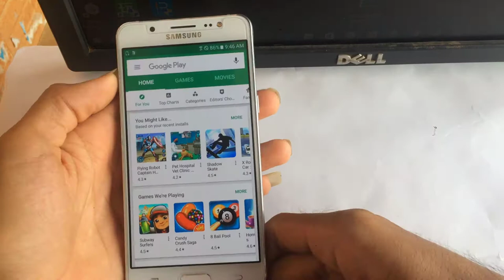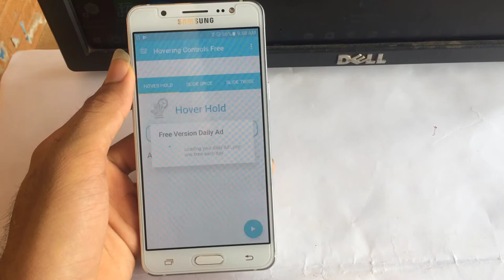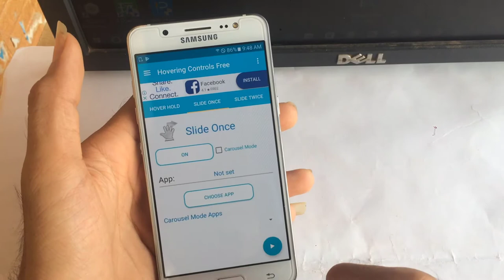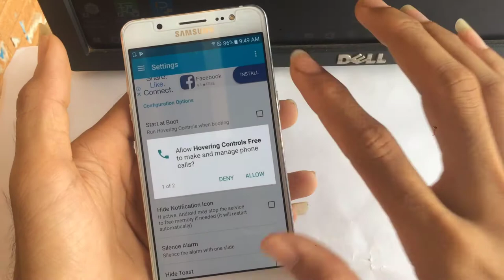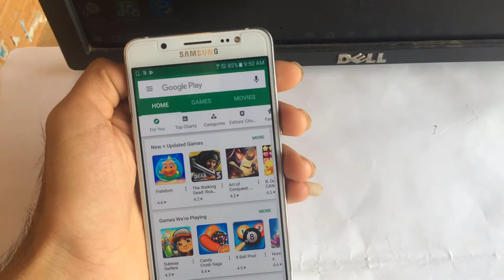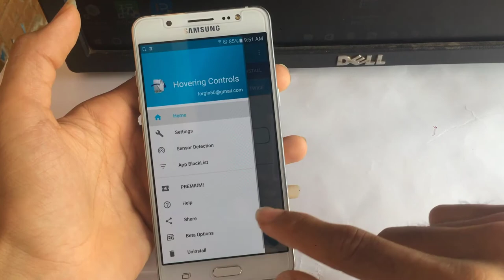កម្មវិធី​ថ្មី​! គ្រាន់​តែលើកដៃរំលង​លើទូរស័ព្ទក៏អាចបើកកម្មវិធីបានដែរ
●ធ្លាប់ចង់ប្រើស្មាតហ្វូនរបស់អ្នកដោយមិនចាំបាច់ប៉ះអេក្រង់? ឥឡូវ​អ្នក​អាច!!
●ការដាក់បញ្ជាប្រើឧបករណ៍ចាប់សញ្ញាជិតៗរបស់ឧបករណ៍របស់អ្នកដើម្បីចុះឈ្មោះចលនាសាមញ្ញដែលបានអនុវត្តនៅមុខឧបករណ៍របស់អ្នក។ កម្មវិធីដែលបានកំណត់ជាមុនអាចត្រូវបានដំណើរការដោយការដាក់លើឧបករណ៏, ការអូសម្តងឬអូសពីរដង។ ការបំបាត់សម្លេងរោទិ៍សម្លេងរឺសំលេងរោទ៍មានលក្ខណៈសាមញ្ញដូចជារលកដៃ។ អ្នកក៏អាចគ្រប់គ្រងការចាក់សារថ្មីរបស់អ្នកតាមវិធីនេះផងដែរដែលអនុញ្ញាតឱ្យអ្នកផ្លាស់ប្តូរបទចម្រៀងឬវីដេអូមុនឬមុនដោយមិនចាំបាច់បើកអេក្រង់ទូរស័ព្ទនិងប៉ះលើវា។

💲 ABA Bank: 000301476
💲 Payeer : P78006727
💲 Paygo: 89764
💲 Wing Money: 01781117
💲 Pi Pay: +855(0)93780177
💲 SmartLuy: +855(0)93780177